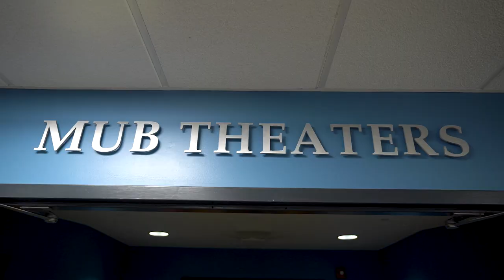UNH Tour Stop: The Memorial Union Building (MUB)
The Memorial Union and Student Activities fosters a sense of community and inclusion at the University of New Hampshire. We provide services and facilities that enhance the quality of campus life and create opportunities for student development and engagement.